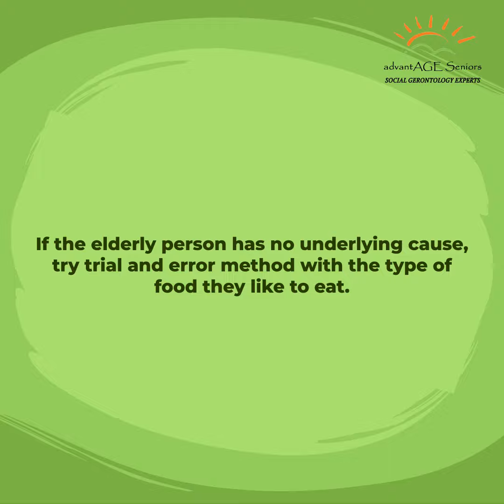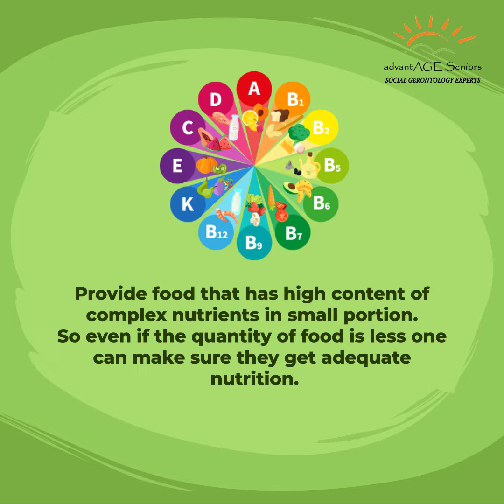Quick Tips to maintain Nutrition in Patients with Eating Disorders ....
Tips to maintain Nutrition in Patients with Eating disorders:

1. First and foremost, identify what is the eating disorder - over-eating, under-eating, aversion to certain foods, etc.

2. Understand the underlying cause of eating disorder - Stomach ailment, swallowing difficulty, constipation, or neurological conditions like Dementia etc. Seek help of a physician to recognise the underlying cause.

3. If the elderly person has no underlying cause, try trial and error method with the type of food they like to eat.

4. Provide food that has high content of complex nutrients in small portion. So even if the quantity of food is less one can make sure they get adequate nutrition.

5. Small-frequent meals helps to maintain nutrition in patients with aversion for intake.

6. Consider food that supplies comprehensive nutrition, which contains protein, carb, healthy fat, calcium and other minerals proportionately.

7. Consider food supplements if intake is poor to compensate the missing nutrients from regular intake.